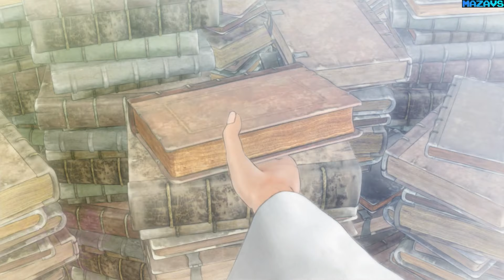El Shaddai ASCENSION OF THE METATRON | GamePlay PC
El Shaddai: Ascension of the Metatron, originally released in 2011, is a unique third-person action adventure filled with a deeply artistic world-building, outstanding aesthetics and thrilling battles. Experience an incredible mix of 2D-like platformer action and a colorful 3D world in an exceptional setting.

An ever-changing endless visual experience
El Shaddai's artistic setting aims to provide a canvas-like world that changes in an organic way as long as you progress your adventure. The world keeps changing constantly in the most creative and innovative ways, perhaps even nostalgic.

You'll only have four buttons: jump, attack, guard and weapon stealing. But this simple way of proceeding is deeper than one can expect. There is no need of manuals or walkthroughs to get into the game, but if anyone is ready to deepen into the mechanics, the game will offer a profound, precise and rewarding timing-based action experience. The motto of El Shaddai's gameplay always was to be "easy but profound". Many of the game's mechanics such as the offense-defense systems were carefully created to provide the best possible game feel.

The game received the "Future Game of the Show" award in the Tokyo Game Show 2010 and the script, noting some of the characters lines, got a gold mention on the Internet Buzzword Awards 2010 as well. The original aesthetics, the uniqueness of its concept and the feeling of being ahead its time (2011) were widely discussed on the international media.

Release notes:
The game is fully dubbed in English, but subtitles in German, Spanish, Italian and French are also available on its worldwide release.

32Gb Crucial DDR4-3000 (BL2K16G30C15U4B)
MSI GeForce RTX 3070 GAMING Z TRIO
27"AOC e2795Vh